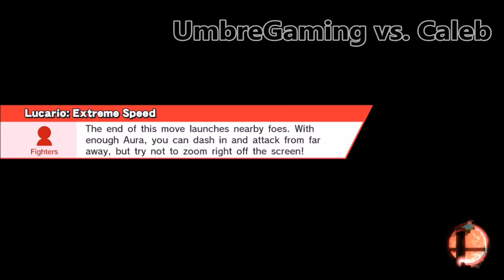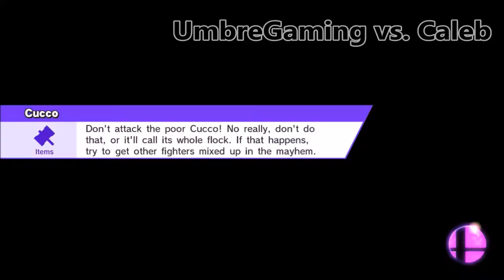Super Smash Bros. Tournament VI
The broken footage that's left from TG16 (a.k.a. "Tournament VI") held early July of 2016. This is mainly for archive purposes, so that some information regarding the tournament may be perserved. This is the original upload the day after the event.